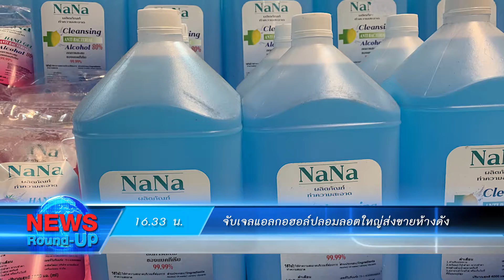"อนุสรณ์"มองปัญหาในพปชร.ทำให้รัฐขาดสมาธิ : เกาะสถานการณ์ 17.30 น. (01/06/2563)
16.11 น. "อนุทิน"สั่งเพิ่ม500บาทให้อสม.
16.28 น. "อนุสรณ์"มองปัญหาในพปชร.ทำให้รัฐขาดสมาธิ
16.33 น. จับเจลแอลกอฮอล์ปลอมลอตใหญ่ส่งขายห้างดัง
16.45 น. ศาลพร้อมพิจารณาคดีเต็มรูปแบบหลังเลื่อน3ด.
16.52 น. ท่าพระจันทร์เปิดวันแรกไม่คึกคัก